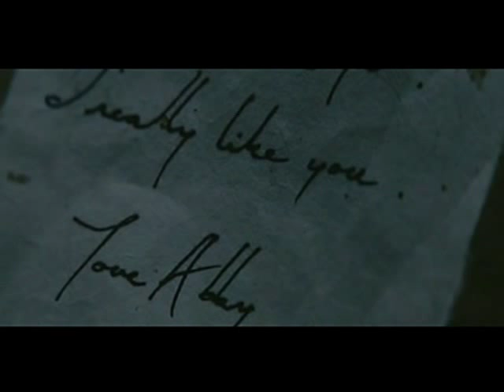Stay (faraway, so close) - Flyleaf ( LET ME IN movie)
Stay(faraway so close) by Flyleaf. I made this for the movie "Let me in". I just feel that this song fits the movie. I really like Chloe Grace Moretz. This is how a vampire love story should be. =P